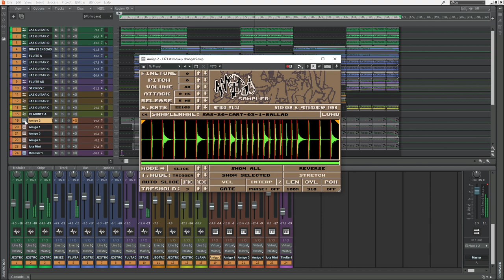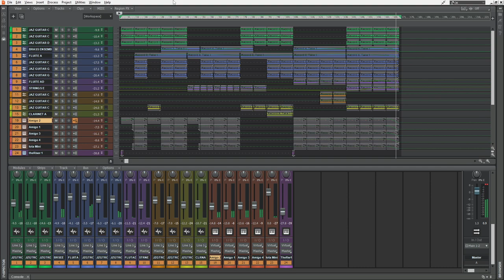Let's move it V2 | KORG SAS-20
Version 2 of Let's move it song.

Hardware:
KORG SAS-20

DAW:
Cakewalk

Used plugins:
TDR-Nova
LoudMax
FETISH
Wider
theRiser
Rare
Transpire
Amigo